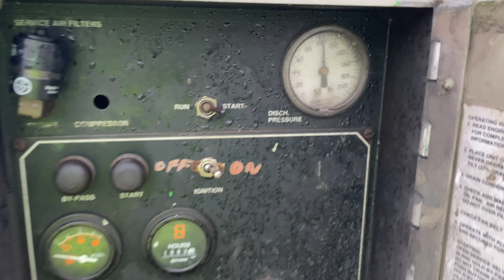LeroI 125 CFM Compressor